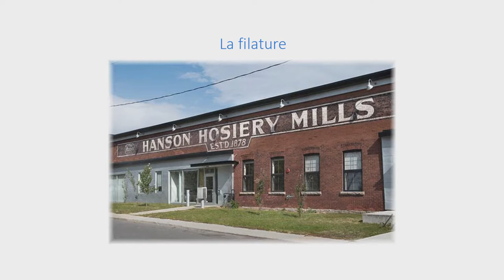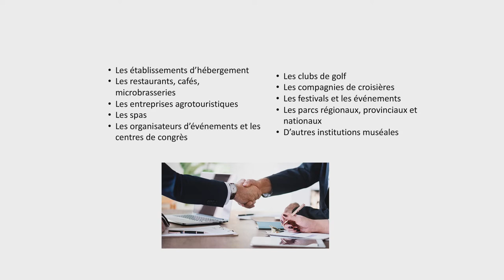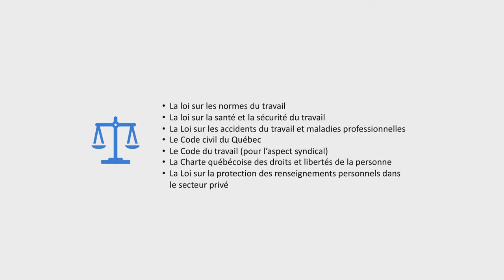Le Réseau Muséal Côte-Nord - Capsule #2 - Mutualisation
Venez explorer la mutualisation de ressources humaines, matérielles, de projets et services. Cette démarche peut avoir une grande influence sur le développement de votre institution muséale.
N’oubliez pas de vous inscrire à la rencontre virtuelle zoom avec Meggie Savard, le jeudi 17 septembre à 9h. Elle pourra répondre à vos questions.